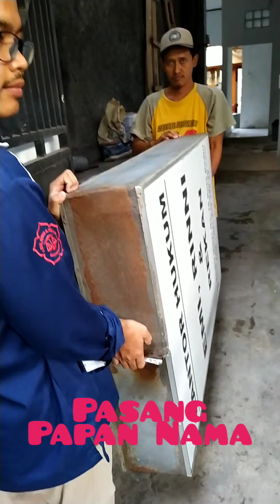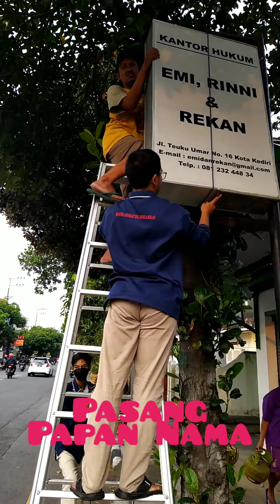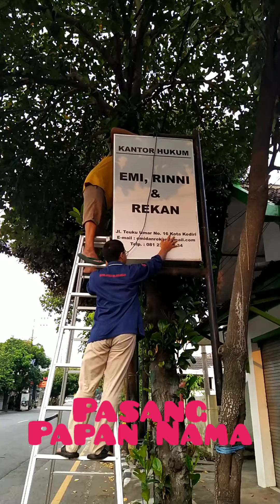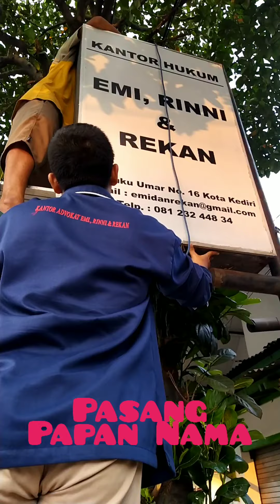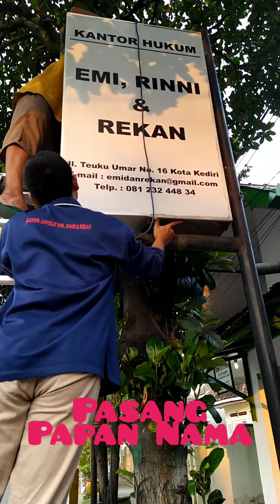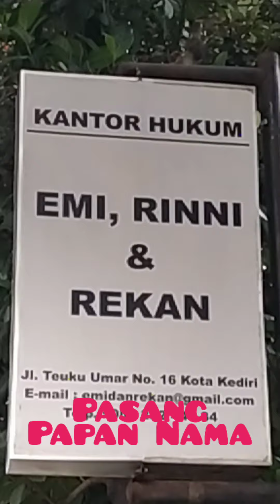Pasang Papan Nama